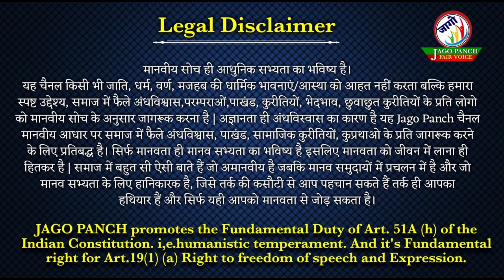20 ऐसे हिन्दू नेता जो जाति को समाप्त करना चाहते थे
20 ऐसे हिन्दू नेता जो जाति को समाप्त करना चाहते थे

(१) स्वर्गीय सर रवीन्द्रनाथ ठाकुर । यदि हिन्दू धर्मोन्मत्त विधर्मियों के घातक आक्रमणों से अपनी रक्षा करना चाहते हैं, तो उन्हें जातिन्पाँति का सर्वथा त्यागकर के अपने को संगठित करना होगा।

(२) स्वर्गीय पं० मोतीलाल नेहरू । जब तक जाति पाँति का नामो-निशान मिटा नहीं दिया जाता, तब तक भारतवर्ष संसार के सम्य राष्ट्रों में अपना उचित स्थान नहीं ले सकता ।

(३) पं० जवाहर लाल नेहरू । भारतवर्ष में जाति-पाँति प्राचीन काल में चाहे कितनी उपयोगी क्यों न रही हो, पर इस समय सब प्रकार की उक्षति के मार्ग में यह बड़ी भारी बाधा और रुकावट बन रही है। हमें इसको जड़ से उखाड़ अपनी सामाजिक रचना एक दूसरे ढंग से करनी होगी।

(४) श्री विनायक दामोदर सावरकर । शुद्धि, छूतछात-निवारण और संगठन इत्यादि इस प्रकार के उद्देश्य इस एक ही वाक्य के अन्दर पाए जाते हैं कि 'जाति-पाँति का झंझट तोड़ दो।

(५) श्री राजा खलकसिंह जूदेव बहादुर, खनिया थाना राज्य । मेरा यह पक्का विचार है कि जन्म-मूलक जाति-पाँति और लुआ- छूत जैसी कुरीतियों के रहते हुए हिन्दू जाति कभी उन्नति नहीं कर सकती ।

(६) श्रौ भगवानदास जी, एम० ए० (काशी) । वर्त्तमान काल में जाति-प्रथा जिस रूप में प्रचलित है, उसका एकान्त रूप से विनाश करना ही होगा। अगर भारत की जनता को नया जीवन आप्त करना है, तो उसे वर्णभेद के वर्त्तमान रूप को मिटा देना होगा, क्योंकि यह उन्नति के सभी भागों में भयंकर रूप से बाधा उपस्थित कर रहा है।

(७) स्वर्गीय श्री गणेशशंकर विद्यार्थी। मेरा पूर्ण विश्वास है कि जाति-पाँति के जंजाल के टूटे बिना हिन्दुओं का उद्धार न होगा।

(८) स्वर्गीय स्वामी अद्वानन्द । मैंने अपना यह नियम बना लिया है कि किसी ऐसे विवाह-संस्कार में सम्मिलित न हूँगा और न उस जोड़े को आशिर्वाद दूँगा, जिसमें जाति-भाँति का बन्धन न तोड़ा गया हो।

(१) स्वर्गीय लाला लाजपत राय । जाति-पाँति हिन्दू-धर्म का सबसे बड़ा कलंक है। ब्राहाण और अनाहागा, जाट और गैर- जाट और नाममात्र ऊँच-नीच जातियों के वैमनस्य का यही मूल कारण है और इसोने अछूतपन को जन्म दिया है। जब तक हिन्दू जाति-पाँति की बेड़ियों से मुक्त नहीं होते, तब तक उनका एक जाति । बनना असंभव है।
(१०) विश्ववन्य महात्मा गांधी ।जाति-पाँति तोड़क विवाह आपत्तिजनक नहीं है। शूद्र पुरुष ब्राह्मण स्त्री से विवाह कर सकता है।

(११) डाक्टर मुंजे । अन्तर्जातीय विवाद द्वारा ही हम जाति-पिित को मिटा सकते हैं।

(१२) स्वामी सत्यदेव । जाति-पाँति की दीवारों को गिरा दो; फूट के कारण को मिटा दो, तभी वास्तविक संगठन हो सकेगा।

(१३) श्री सी० वाई० चिन्तामणि । वर्ण-व्यवस्था मनुष्य की बनाई हुई है। यह ईश्वर की ओर से कदापि नहीं हो सकती। जातीय भाव, जो इसकी कृपा से हमारे हृदय में जम गए है, लानत के योग्य है। आज इस बात की आवश्यकता है कि इसका खूब विरोध किया जाय, निःसन्देहं इस घातक प्रथा ने हमारी उन्नति को बहुत दूर पीछे फेंक दिया है। मेरा दृढ़ विश्वास है कि हिन्दुओं के इस भेदभाव के कारण हम पूरा-पूरा प्रयत्न करने पर भी पूर्ण और स्थायी स्वतंत्रता (स्वराज्य) प्राप्त नहीं कर सकते ।

(१४) सर पी० सी० राय। जब तक जन्म-मूलक जाति-मेद

का अन्त न होगा और वर्ण-व्यवस्था गुण-कर्मानुसार न मानी जाएगी, तब तक देश स्वतंत्र नहीं हो सकता। जाति-पाँति। के कृत्रिम भेद-भाव हमारे देश की उन्नति के मार्ग में बाधा सिद्ध हो रहे हैं। इसलिए इन्हें शीघ्र दूर कर देना चाहिए।

(१५) सर हरिसिंह गौड़। जति पाँति हिन्दुओं की एकता और उन्नति में रुकावट है। इस हानिकारक जाति-पाँति के विरुद्ध नवयुवकों को आन्दोलन करना चाहिए ।

(१६) स्वामी रामतीर्थ। देश और धर्म तुमसे  करता है कि जाति-पाँति के अत्त्यन्त कठोर नियमों को तुम दीला कर डालोगे और भ्रातृ-भाव के प्रकाश के लिए, तुम कड़े वर्ण-भेदों को नियन्त्रित कर दोगे ।
(१७) पं० सन्तराम जी, बी० ए० । जाति-पाँति ने शुद्धि, संगठन और दलितोद्वार की सभी चेष्टाओं को विफल कर दिया है। जब तक जाति-भाँति है, ये तीनों बातें असम्भव है। हिन्दू-समाज के सभी सच्चे हित चिन्तक और नेता इस बात को मुक्तकंठ से स्वीकार करते हैं।

(१८) महाशय देवराज, प्रधान कन्या-महाविद्यालय, जालंधर। जाति-पाँति के अयोग्य बन्धनों ने हमें ऐसा अभिमानी, आलसी और कर्महीन बना दिया है कि हम मनुष्य कहलाने के भी योग्य नहीं रहे। यह कुप्रथा तोड़ने योग्य ही है।

(१६) श्री नारायण स्वामी। जाति-भाँति का बन्धन हिन्दू- जाति के लिए कलंक का टोका है, और इसने सारी जाति. को छिन्न- भिन्न कर रखा है। हिन्दू जाति में परस्पर घृणा और द्वेष का प्रचार इसकी कृपा का फल है। इसलिए आर्य जाति की उन्नति इस बन्धन के तोड़ने पर ही अवलंचित है।

(२०) श्री मालीराव जयकर। एक बात जो हमने स्वराज्य संग्राम में सीखी है, वह यह है कि हमें जाति-पाँति को सर्वथा मिटाकर जन्म की बड़ाई का त्याग कर देना चाहिए ।

(२१) श्री के० नटराजन । वर्त्तमान जाति-पाँति शास्त्र और तर्क दोनों के विरुद्ध है। हिन्दुओं की वापस की फूट का यही कारण है। यह राष्ट्रीय भावना के विरुद्ध है। जितना शीब इसमें क्रान्तिकारी सुधार होगा, उतना ही इससे देश और विशेषकर के हिन्दुधों का कल्याण होगा ।

यहाँ भारत के केवल २१ प्रख्यात नेताओं की ही।